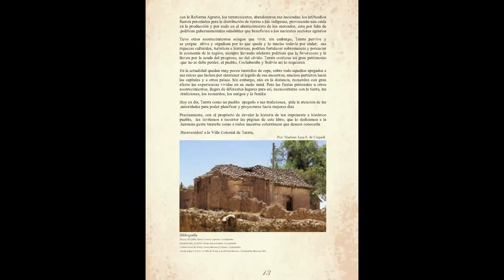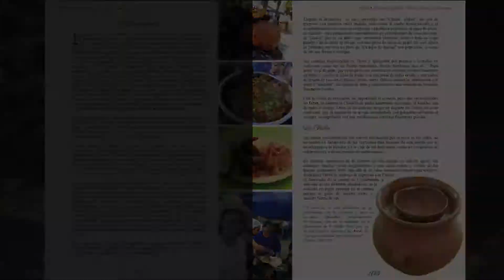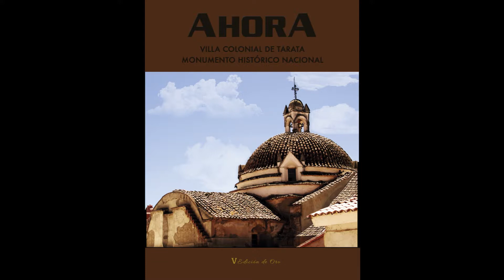Libro para TARATA 2016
Video para la presentación del libro Tarata
Priducción: Revista AHORA